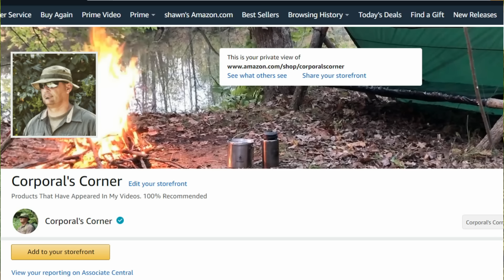5 Simple Survival Hacks That Could Save Your Life